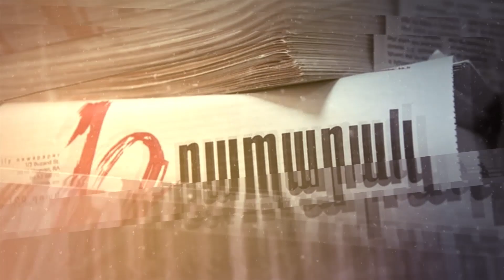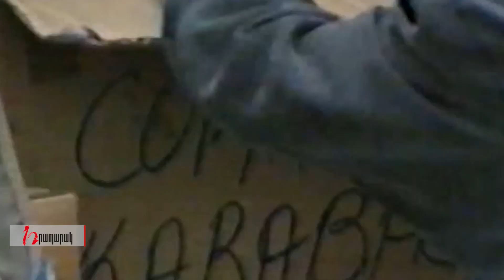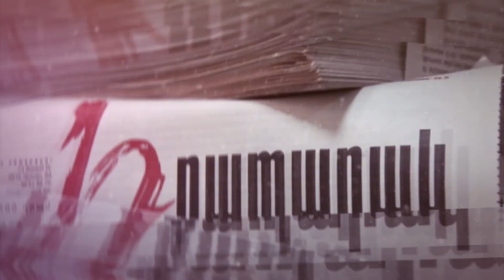Լավագույն տղերքը... Սևազգեստ մի սարքեք Հայաստանս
Լավագույն տղերքը...
Սևազգեստ մի սարքեք Հայաստանս